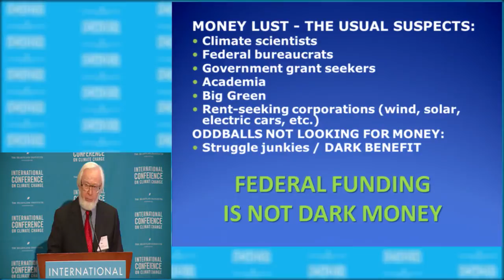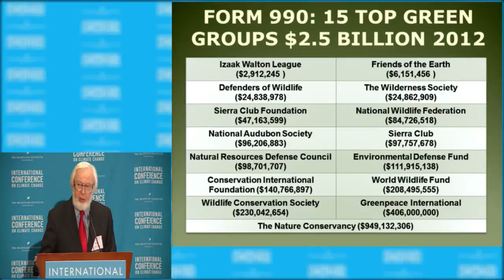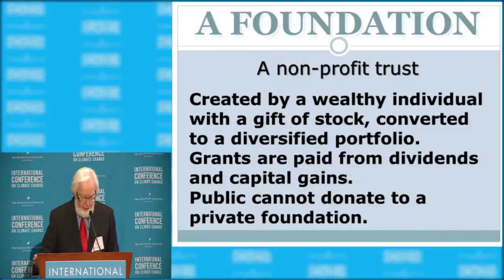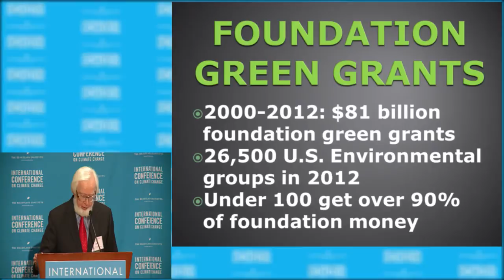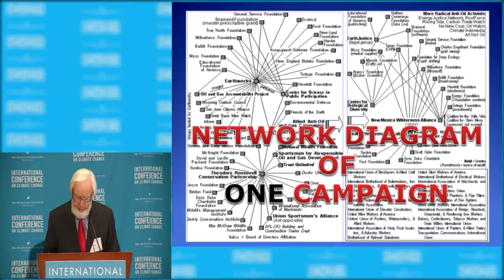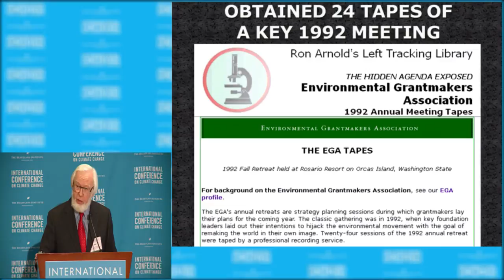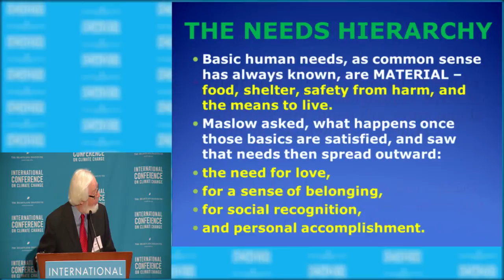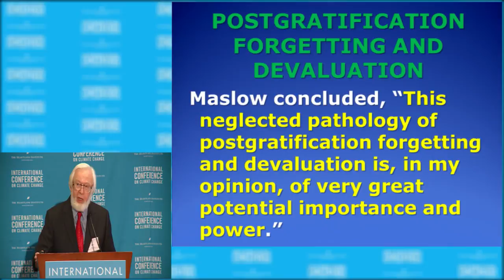Ron Arnold - ICCC9 July 8,2014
Ron Arnold presents 'Alarmism's dark money' at the Ninth International Conference on Climate Change at Mandalay Bay in Las Vegas on July 7, 2014. To watch all presentations from the conference, visit ClimateConferences.Heartland.org